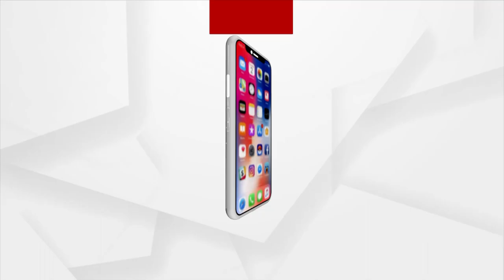Sata Katha || ଇଏ ହିଁ ମଣିଷପଣିଆ